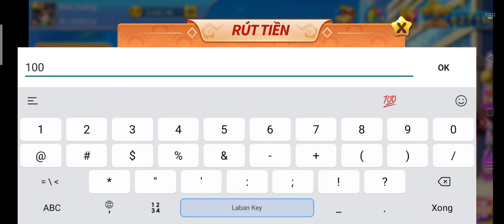phương pháp chơi siêu xe vốn nhỏ kwin mới nhất 2023